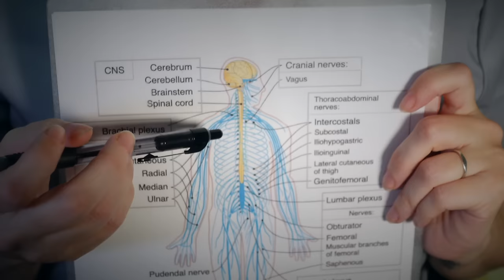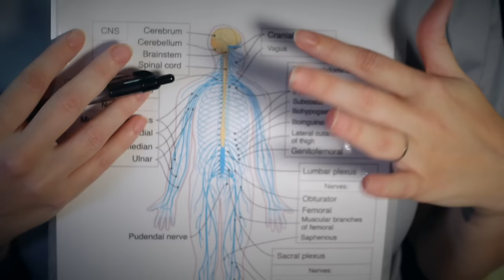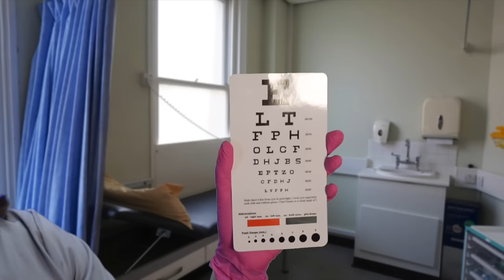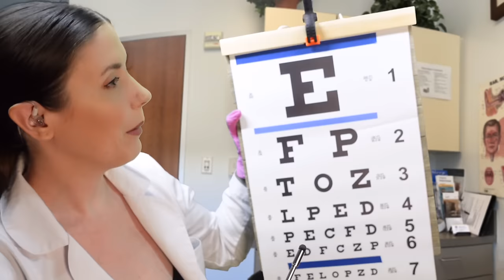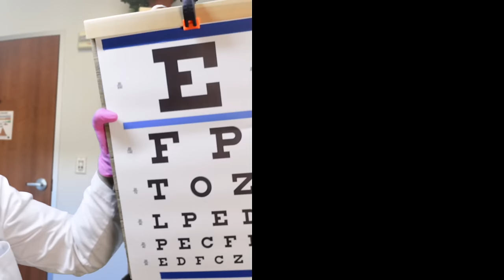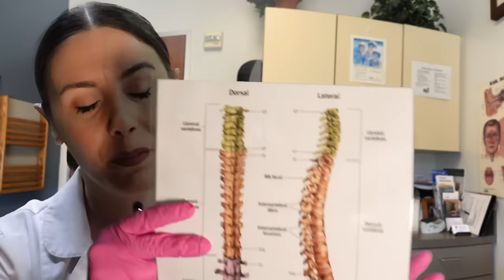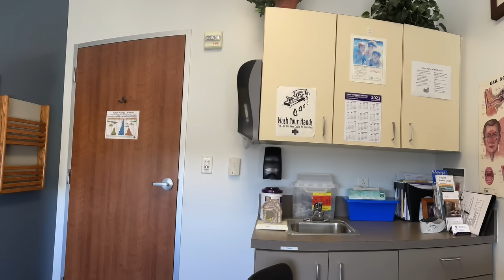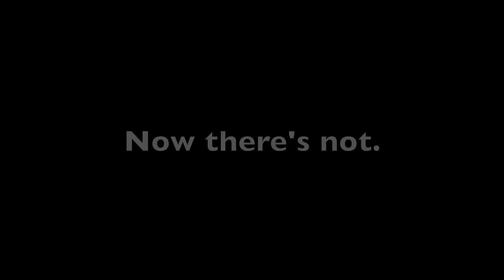2 Hour Realistic ASMR Medical Exam Role Play (Sleepy Compilation)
Hey y'all! I hope you enjoy this extra long ASMR medical role play video, which includes 3 of my most popular ASMR doctor videos from the past year. Please scroll down for time stamps and links to individual videos.

Love,
JB

Chapters:
00:00 Cranial Nerve Exam
48:30 Classic, Realistic Medical Exam
1:41:26 Realistic Hearing Exam

Become a channel member for just $0.99 a month and get access to some cool perks